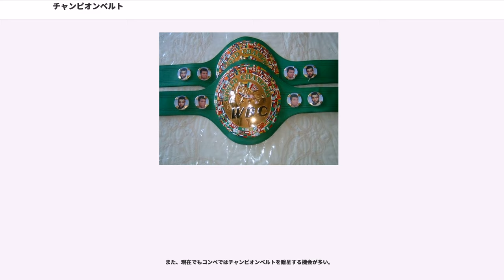チャンピオンベルト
チャンピオンベルト（）は、格闘技のプロフェッショナルスポーツ、主としてプロボクシングにおいて選手権（タイトルマッチ）を制した選手に贈られる豪華な飾りがついたベルトのことである。

ジョン・L・サリバンに史上初のチャンピオンベルトが贈られたことをきっかけとして、プロの格闘スポーツでチャンピオンになるとベルトが贈られる習慣が始まった。昔は後援会やスポンサーが独自のデザインのものを贈っていたが、現在では認定団体から規格に沿ったものが贈られるのが一般的である。

現在の一般的なチャンピオンベルトは、革製のベルトの上に金属の板を貼り付け、その上に宝石や加盟国国旗、歴代保持者の写真バッジなどの装飾が施されている。主となる飾りが前になるのでバックルは背中で留める。チャンピオンベルトは、タイトルを認定・管理する各団体ごとに多種多様なデザインが存在する。ベルトの色やデザインには統一感を持たせることで象徴的なものとしている（世界ボクシング評議会（WBC）の「緑のベルト」など）。

一度獲得したベルトは王座から陥落したり返上する場合にも取り切り制により個人で所有出来る場合が多いが、日本のプロボクシングやプロレスでは持ち回り制で認定団体に返さなくてはならず、そのベルトは次のチャンピオンに贈呈されるシステムが採られている。前者の場合は新王者がベルトを巻いて記念撮影等をした後に前王者に返還され、新王者には管理組織が発注した保存用のベルトが別に贈られる。後者の場合は後援会やスポンサーが記念に複製のベルトを造ることになるが、大量の複製の発生を防ぐため、本数などに規定を設けている団体もある。また、特製（持ち回りの場合は保持していた当時）のチャンピオンベルトが承認団体から往年の名王者に記念品として贈呈されるケースもある。

取り切り制でも持ち回り制でも防衛戦の際には保持するベルトを試合に持参し、試合役員に渡さなければならない。コミッショナーはベルトが渡されたのを確認の上でタイトルマッチを認定する。

K-1や黎明期のUFCのようにタイトルマッチ制度ではなくトーナメント方式でチャンピオンを決める場合は、そのトーナメント優勝者にその都度ベルトが与えられている（回ごとにデザインが変わることが多い）。UFCではトーナメント制からタイトルマッチ制に変更された後も、王座防衛の度に新ベルトが贈られ、王座獲得分と防衛回数分（3度防衛なら4本）のベルトを保持することになっていたが、現在はプロボクシング同様、1人1回王座獲得に付き1本となっている。K-1については2007年以降、タイトルマッチ制（こちらは持ち回り制）と並立でそれぞれチャンピオンベルトを贈呈している。DREAMなどにおいてトーナメント決勝が王座決定戦を兼ねる場合、勝者にトーナメント用とタイトルマッチ用で2本のベルトが贈呈されることもある。

プロボクシングの場合、王座を認定する団体・コミッション毎にデザインを統一することが多いが、国際ボクシング連盟（IBF）や一時期の東洋太平洋ボクシング連盟（OPBF）のように女子王座のベルトを別の色あるいはデザインとする団体もある。

王座に挑戦する際にプロモーターは承認料を団体に払うが、この中にベルト代（世界タイトルは50万円前後）が含まれている。負ければベルト代は還ってこず、勿論ベルトも貰えない。

日本ボクシングコミッション（JBC）が制定する日本チャンピオンの現ベルトは2007年6月に更新された6代目が使用されている。革の色は黒で強化プラスチック製のプレートの中央にライオン、右側に日本地図、左側に日本初の世界王者白井義男（5代目使用中に死去）の写真がデザインされており、1本あたりの費用は50万円。ただし、2013年に復活した日本ヘビー級王座のベルトはプレートが金属製に変えられ、革も30cm長い。また、2017年に創設された日本女子王座のベルトは白を基調とし、王者の買い取り（取り切り）制になった。なお、5代目は1991年1月から16年半使用されていた。

近代ボクシングの発祥地であるイギリスの国内王座のベルトは特別にロンズデールベルト（）と呼ばれ、バックルには英国ボクシング協会創立者・第5代ロンズデール伯爵ヒュー・セシル・ラウザーの肖像画がはめ込まれている。初期の物は純金製で歴史的価値が高い。ベルトの価値は時代や保持していた選手によって異なるが、ランディ・ターピンが保持していたものは競売で23,000ポンド（当...